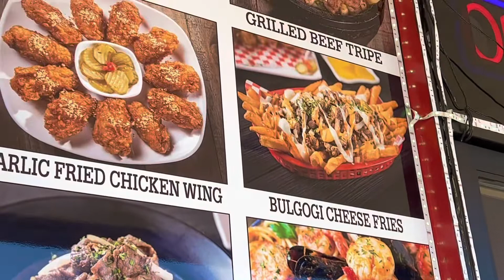REAL ESTATE DOCTOR On California Rent Control & Commercial Real Estate • Dined @ Luv Dduk Cerritos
DOCTOR OF REAL ESTATE On California Rent Control , Commercial & Multi Unit Income Properties let’s Dine @ Luv Dduk , Cerritos California a Korean food vlog

Pls Support my Other Channels  here on YouTube   @DrZONNA  for Health &  @ZonnaLoves
for Lifestyle & Things I love to do ♥️

About me :

Dr. Zonna Dilag represents buyers and sellers of incredible homes , income properties and estates in Southern California . She travels to Vlog & Sell Real Estate around the world . She has a presence on TikTok as ZONNA HOMES & DR. Zonna , YouTube & Instagram as Zonna Luxury Homes , Dr. Zonna for Health Topics and Zonna Loves for Fashion , Food and Travel Vlogs  . She loves a healthy lifestyle, dining out & fashion . Dr. Zonna's  extensive marketing network is published and viewed both locally and internationally insuring the best possible outcome for her clients to achieve their financial goals. Clients highly value her exceptional service, market knowledge, negotiating skills and integrity. Dr. Zonna is a Real Estate Expert & Strategist engaged in International business for over 15 years with extensive professional knowledge and experience. Dr. Zonna has assisted diverse clientele from all over the World. She has also assisted investors find great residential, income properties, business and commercial deals and is gratified when clients thank her for helping them!

“WHEN YOU CHOSE ME TO HANDLE YOUR TRANSACTION YOU WILL RECEIVE AN UNPARALLELED LEVEL OF COMMITMENT, PASSION FOR CLOSING THE DEAL, AND AN ENDLESS SUPPLY OF KNOWLEDGE AND INFORMATION TO NAVIGATE EVERY STEP OF THE WAY.” - Dr. ZONNA , Your Doctor Of Real Estate

Time for a change? Taking the next step?
Thinking of Real Estate Investing ?

Let's get you in the ZONN-A!

Dr. ZONNA will help you Grow your Investments

Dr. Zonna has access to a volume of excellent buyers that are looking to buy.

Successful strategies to get you the most out of your home!

Thinking of Buying !?

Dr. Zonna has the resources to get you in the house of your dreams !

The capability to get you the most out of your investment.

DRE: 01863989
Brokered by eXp Realty of California